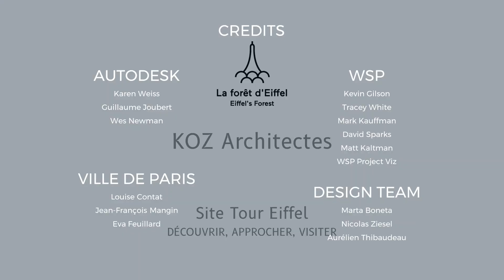Grand Site Tour Eiffel - Projet KOZ Architectes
Projet « Site Tour Eiffel : découvrir, approcher, visiter » - Proposition finale de l'équipe finaliste "KOZ Architectes".

KOZ Architectes. Cette agence parisienne travaille avec des membres internationaux plutôt jeunes. Parmi eux, on trouve Junya Ishigami, architecte japonais au style épuré, exposé en ce moment à la Fondation Cartier.

Crédits : Autodesk, Design Team, Ville de Paris, WSP